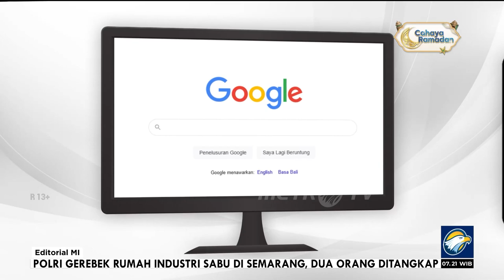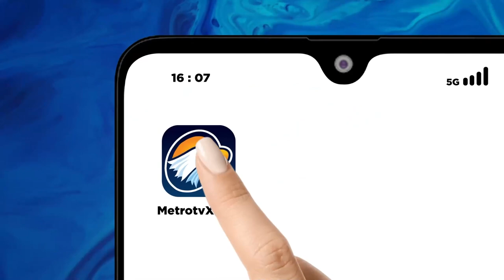Bedah Editorial MI - Vonis Basi Kasus Korupsi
VONIS ringan untuk kasus korupsi masih terus terjadi. Putusan Pengadilan Tindak Pidana Korupsi (Tipikor) pada Pengadilan Negeri Jakarta Pusat, kemarin, untuk Sekretaris nonaktif Mahkamah Agung (MA) Hasbi Hasan yang jauh lebih rendah dari tuntutan jaksa, menambah daftar itu.

Dari tuntutan jaksa 13 tahun 8 bulan, Ketua Majelis Hakim Toni Irfan hanya menjatuhkan vonis 6 tahun penjara dan denda Rp1 miliar subsider 6 bulan kurungan. Selain itu, ditambah membayar uang pengganti Rp3,8 miliar subsider 1 tahun penjara.

Majelis hakim menyatakan hal yang meringankan putusan ialah terdakwa belum pernah dihukum, memiliki tanggung jawab keluarga, dan tentu saja alasan klasik, bersikap sopan di pengadilan. Atas putusan yang sudah melukai rasa keadilan itu pun, Hasbi masih menyatakan banding.

Kalaupun di pengadilan tingkat berikutnya vonis yang dijatuhkan tetap, dengan berbagai remisi dan fasilitas pembebasan bersyarat, Hasbi bisa saja hanya menjalani penjara kurang dari 4 tahun. Maka, lagi-lagi, vonis bagi para koruptor di negeri ini ibarat basa-basi, bahkan betulan basi. Lembaga peradilan bukannya menjadi peluru tajam untuk kerja panjang penyidik hingga jaksa, justru menjadi perisai para maling negara.

Putusan Pengadilan Tipikor Jakarta itu kian memalukan mengingat status Hasbi sebagai pejabat tinggi di lembaga puncak peradilan negara. Apalagi pria itu juga bergelar guru besar bidang ilmu ekonomi syariah yang seharusnya menjadi contoh bagaimana seorang pejabat di lembaga peradilan tertinggi tidak bertindak lancung, terutama dalam kaitan kasus yang tengah ditangani hakim MA.

Namun, seperti yang dituduhkan jaksa KPK, Hasbi justru bertindak memengaruhi hakim dalam perkara kasasi atas nama Budiman Gandi Suparman pada 2022 lalu. Budiman merupakan Ketua Umum KSP Intidana yang dituduhkan oleh Heryanto Tanaka melakukan pemalsuan surat/akta notaris.

Dalam persidangan sebelumnya, jaksa KPK menuturkan Hasbi memengaruhi hakim Prim Haryadi yang semula menyatakan terdakwa Budiman tidak bersalah. Keputusan kemudian berubah sehingga Budiman dinyatakan bersalah dan dijatuhi hukuman 5 tahun penjara pada Maret 2022.

Terkait dengan pengurusan perkara itu, Hasbi bersama-sama Dadan Tri Yudianto, yang menjadi perantara ke Heryanto, terbukti menerima suap senilai Rp11,2 miliar. Selain suap itu, Hasbi disebutkan juga menerima gratifikasi senilai Rp630 juta untuk fasilitas wisata dan penginapan.

Kita tidak boleh mengganggap vonis untuk Hasbi itu normatif karena sudah begitu banyaknya catatan loyo pengadilan-pengadilan tipikor. Indonesia Corruption Watch (ICW) sudah menyoroti tren vonis yang jauh dari tuntutan setidaknya sejak 2016.

Sejak 2016 hingga 2019, tren putusan ringan terus meningkat, bahkan sampai melebihi 80% dari keseluruhan vonis. Vonis ringan diartikan sebagai vonis 0-4 tahun penjara. Pada 2019, putusan ringan mencapai 82% atau bagi 842 terdakwa. Adapun putusan sedang sebesar 16% dan putusan berat 0,9%.

Di luar soal kecurigaan para hakim pengadilan tipikor yang ‘masuk angin’ atau karena kentalnya semangat membela korps hakim, kinerja mereka jelas-jelas tidak mendukung pemberantasan korupsi. Kita menuntut agar para hakim tipikor memahami benar dampak korupsi sebagai extraordinary crime.

Sebab itu pula, hakim seharusnya selalu mengupayakaan penjeraan ideal pada putusannya. Itu berarti gabungan vonis dan uang pengganti yang sama-sama maksimal. Para hakim juga semestinya selalu menggunakan pedoman pemidanaan tindak pidana korupsi yang sudah dikeluarkan MA. Pedoman itu sebetulnya adalah upaya minimal agar para hakim memiliki perspektif yang sama dalam menegakkan keadilan di kasus-kasus korupsi.

Tren kasus korupsi yang terus meningkat semestinya menjadi penyadaran para hakim bahwa mereka harus bekerja lebih bernas sebagai penjaga gawang terakhir perang melawan korupsi. Jangan sampai lembaga peradilan justru menjadi celah bermain para koruptor.